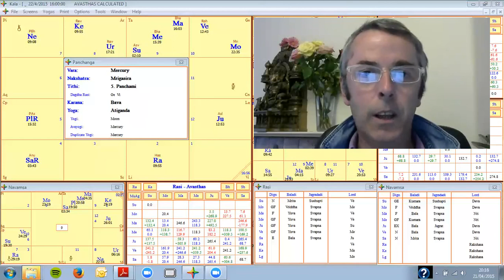Vedic Lunar Scope - Mrigasira 22nd April, 2015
The spark has caught. But, it has not burst into a full blown flame. In the meantime, its small flames, although warming, need to be tended.Do you have the commitment to see things through? Or will you retreat into the same old false sense of security you were recently awakened from? There's truly no turning back, so don't bother. And don't look behind you unless its to see if the objects in the mirror are actually closer than they appear!